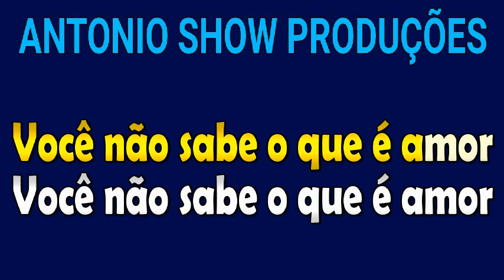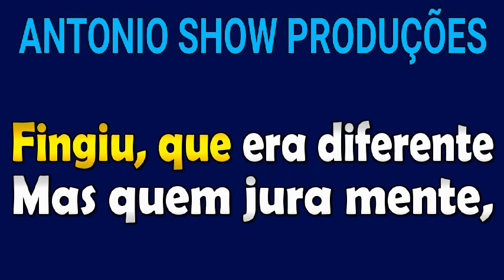KARAOKÊ - QUEM JURA MENTE - BRISA STAR E GABI MARTINS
Karaokê da música “Quem jura mente” , Brisa Star e Gabi Martins. Com esse karaokê você poderá cantar, curtir e se divertir com a música.